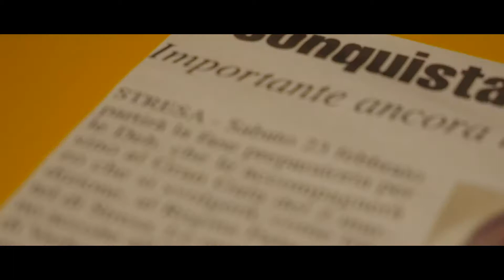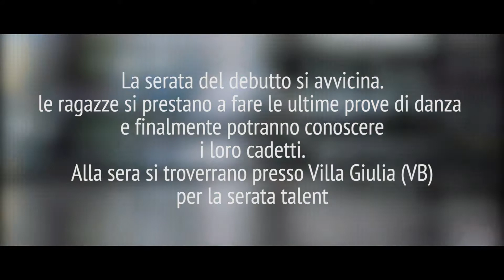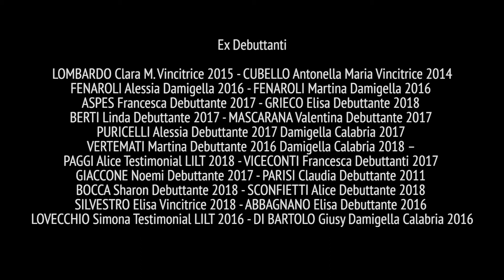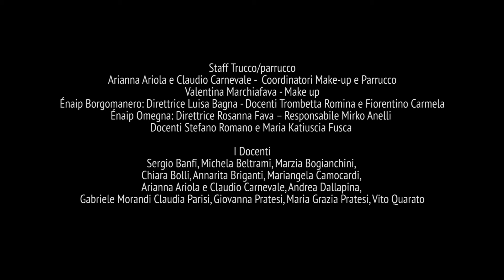8^ PUNTATA REALITY PRINCESS 2019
REALITY PRINCESS-BALLO DEBUTTANTI STRESA 2019
Organizzazione APEVCO NO PROFIT
Video-maker Luca Bellossi